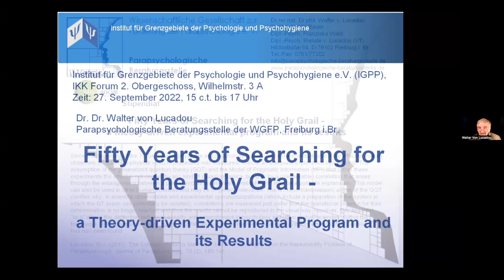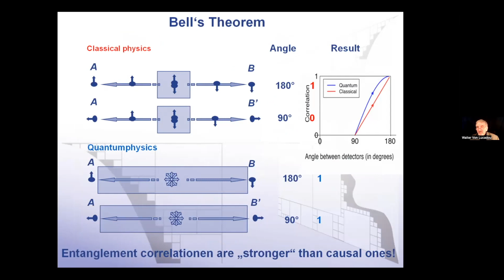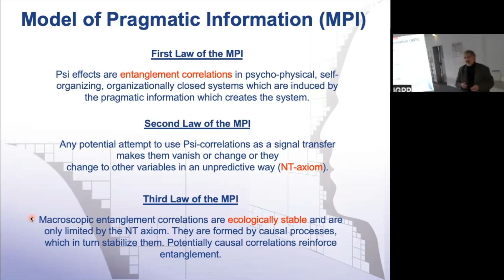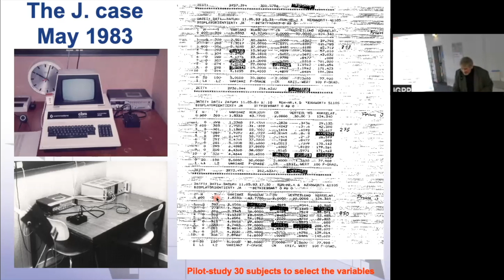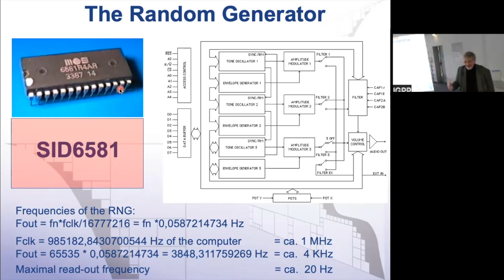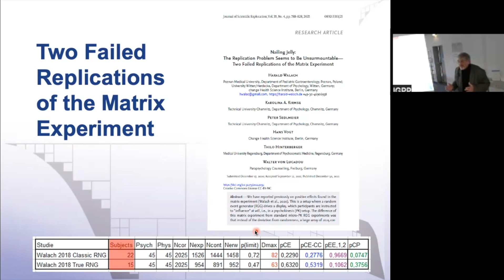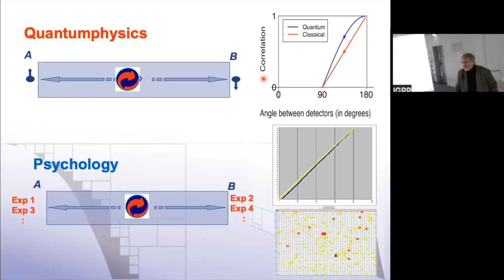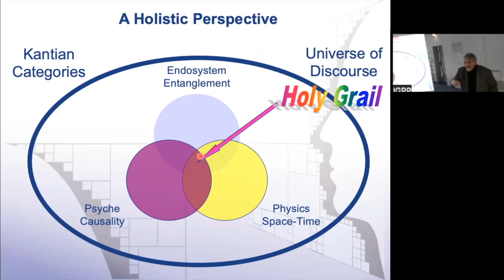Fünfzig Jahre Suche nach dem Heiligen Gral - Theorie und Resultate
Dipl.-Phys. Dr. Dr. Walter v. Lucadou, IGPP Kolloquium vom 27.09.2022.
Seit Anfang der 1970er Jahre haben verschiedene Physiker und Psychologen Experimente veröffentlicht, in denen die Wirkung menschlicher Beobachter auf quantenphysikalische Zufallsprozesse gemessen wurde, ohne dass dafür eine adäquate Erklärung gefunden wurde.
Die Annahme des Verallgemeinerten Quantentheorie (VQT) und des Modells der pragmatischen Information (MPI), dass bei diesen Experimenten die Wirkung nicht durch irgendeine Art von kausalem Einfluss verursacht wird, sondern nur durch eine (messbare) Korrelation, die durch die Verschränkung zwischen einer Person und ihrer Umgebung (Embodiment) entsteht, könnte eine mögliche Erklärung sein. Dieses Modell kann auch in anderen Humanwissenschaften verwendet werden und ist möglicherweise von allgemeiner Bedeutung.